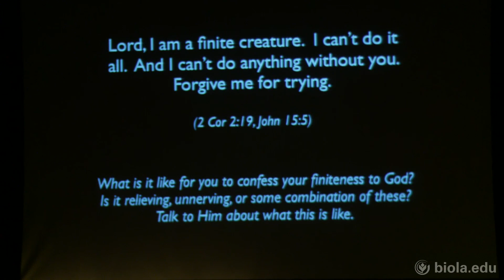Lisa Igram: Rest - After Dark Chapel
After Dark Chapel from November 6, 2013